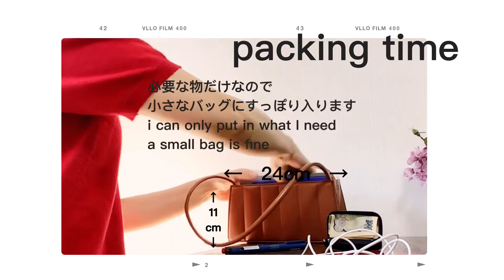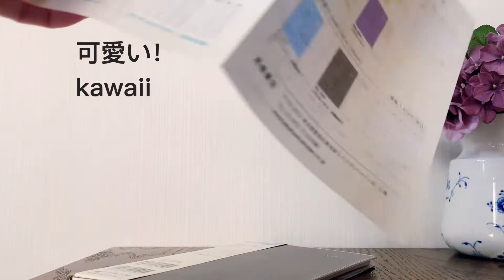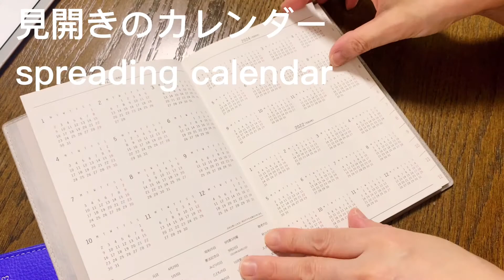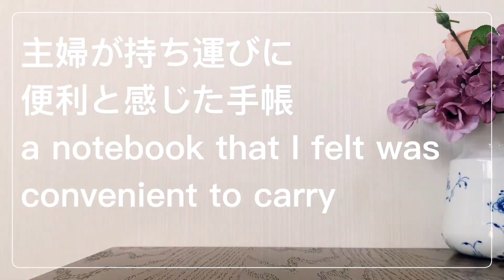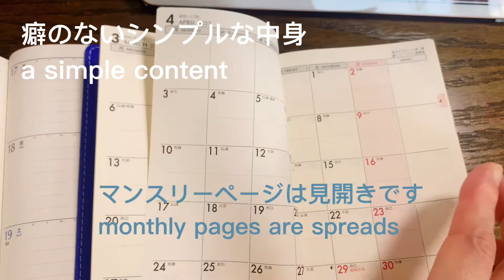【手帳会議】今日の朝活バッグの中身／2023主婦が選んだ手帳／手帳は高橋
【SHUHUVLOG】🎥 Japanese housewife life 🇯🇵🎥

主婦の独り言VLOGをご視聴いただきありがとうございます。

shuhu:
47歳1児の母
ドイツのカバンメーカー勤務の経歴を活かし、VLOG内で(たまに)簡単にできるバッグのお手入れ方法を投稿してます。

＊自己紹介＊
思いっきりインドアな主婦です。
夏が苦手の8月生まれ。
娘と猫をこよなく愛しています。
現代アートとミニチュアが大好きです！
雑誌のオリーブが好きで、いつかデイリーマガジン的なチャンネルを持ちたいと思う日々です♫

hi guys!
welcome to my show!
I am a housewife living in tokyo.
i used to work at a bag specialty store.
I have also received leather training in Germany.

i like anime.
i like "kaiju-8gou".
i like "SPYxFAMILY"
and
i like to eat!
this channel is recommended for people who like japanese food.